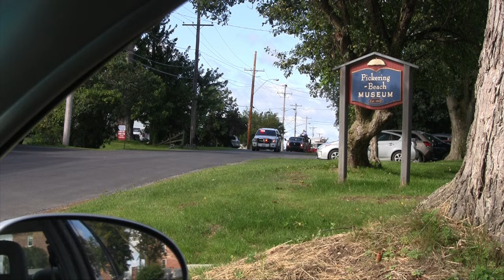Sackets Harbor: antique fire apparatus parade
Sackets Harbor antique firetruck parade 2017 during the annual War of 1812 living history weekend. Music by Evan Schaeffer